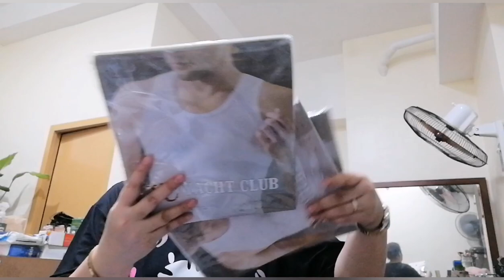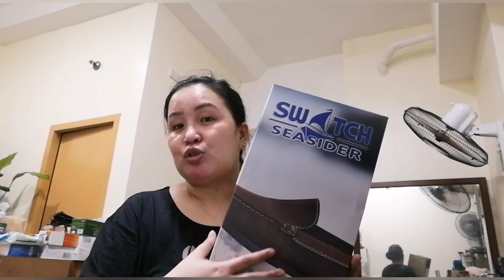GROCERY HAUL | JANGMISEUNG VLOG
Hope to see you on my next videos

Love,
❤️JANGMI SEUNG

Jangmi seung💋